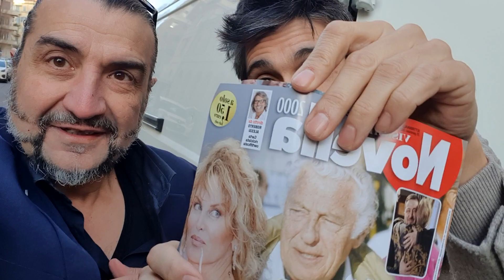Fabrizio Biggio saluta i fan di Novella 2000 e di Viva Rai 2 col Salutatore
➜ FACEBOOK IL SALUTATORE:
➜ PAGINA